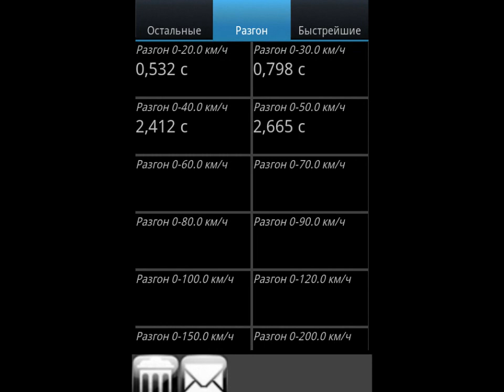Pilotage Truggy EP Spec.2 2-й СЕЗОН (2011)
Pilotage Truggy EP Spec.2